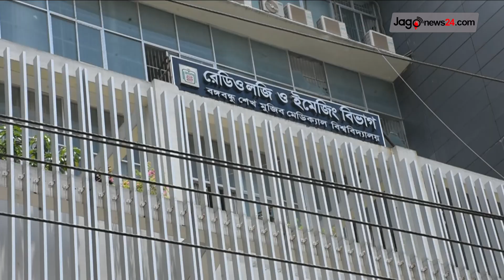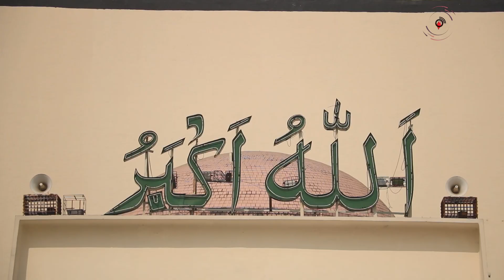বেলা ১১টার নিউজ আপডেট। মঙ্গলবার, ১৮ জুলাই ২০২৩ || Jago News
বেলা ১১টার নিউজ আপডেট। মঙ্গলবার, ১৮ জুলাই ২০২৩